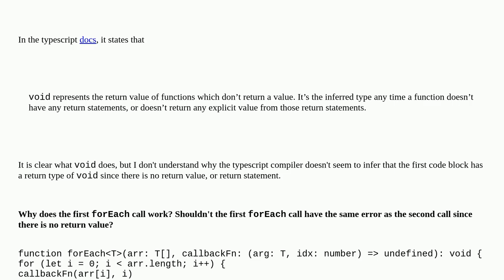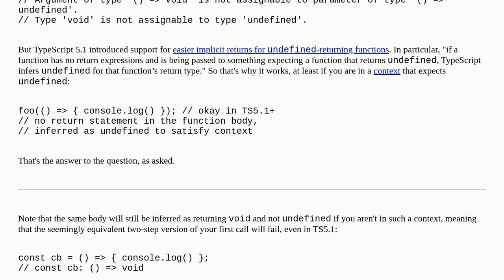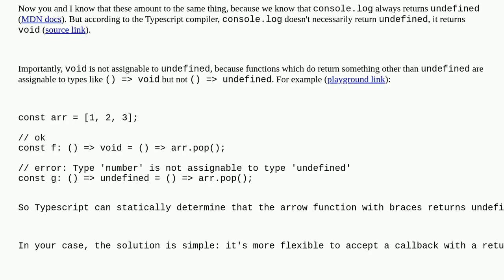Typescript infers void return type with short body arrow function but not regular arrow function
A special thanks goes out to the community

  typescript-generics typescript